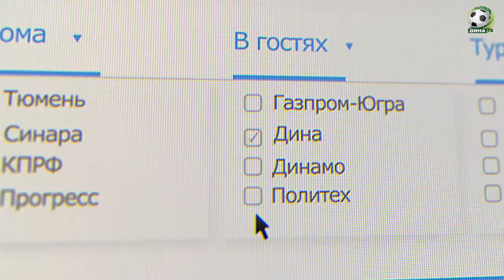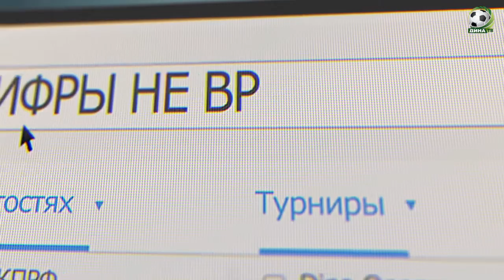Цифры не врут: КПРФ - ДИНА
В новой программе Егора Алексеевичева "Цифры не врут" каждый новый тур Чемпионата России будет представлен языком цифр. В этом выпуске - много интересного из истории встреч двух столичных команд ДИНЫ и КПРФ.